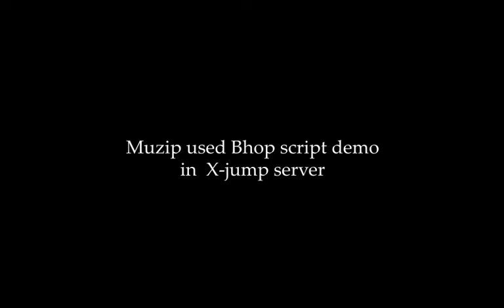muzip uesd Bhop script in X-jump server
You'll see the avi. and You say This is bhop script or not